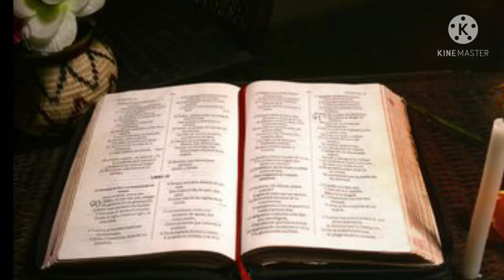✔️ GB 381 - Kemuliaan Bagi Allah || Gloria In Excelsis (Gloria Besar/Gloria Patri)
Iringan musik sederhana untuk mempelajari lagu-lagu Gita Bakti (GB)
Diawali dengan intro sebelum masuk ke bait lagu Gita Bakti 381

Gloria in Excelsis (Gloria Besar)
abad ke-3, saduran H.A. Pandopo 1975
H.A. Pandopo 1975/1982

Do=F

1. Kemuliaan bagi Allah di tempat yang maha tinggi
dan damai sejahtera di bumi
di antara manusia yang berkenan kepada-Nya.

2. Tuhan Allah, Raja surga, Allah Bapa Mahakuasa,
Engkaulah yang layak kami puji,
menyembah sambil bersyukur demi kemuliaan-Mu!

3. Anakdomba, Jurus'lamat, Put'ra Allah Mahakuasa,
Engkau yang menghapus dosa dunia,
kasihanilah kami, dengarlah doa kami!

4. Hanya Kau yang Mahasuci, hanya Kau yang Mahatinggi
ya Yesus Mesias, Tuhan kami,
beserta dengan Roh Kudus di kemuliaan Bapa-Mu!

Ardhian HT - Music Channel :
Channel untuk berbagi pengalaman bermusik secara otodidak. Baik itu piano, gitar dan musik tradisional (Sape' Dayak)

Motto : "Tidak ada kata terlambat untuk mempelajari segala sesuatu yang baru."